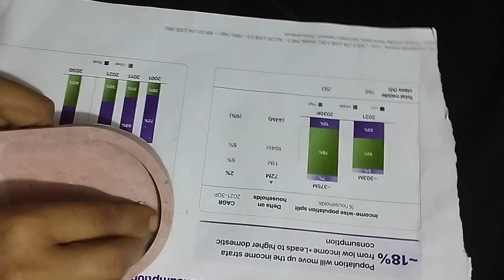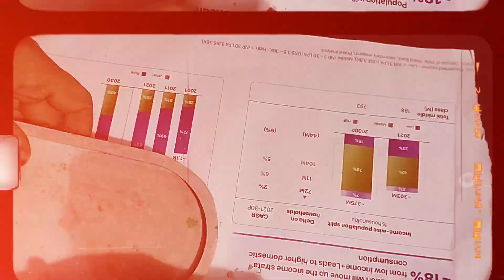How To Make Terrazzo Tray Using White Cement part 2